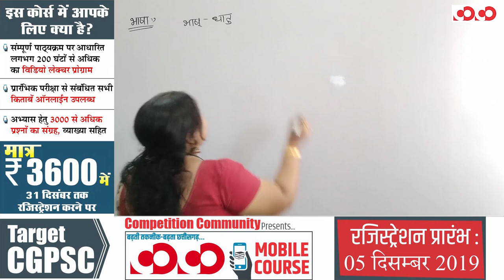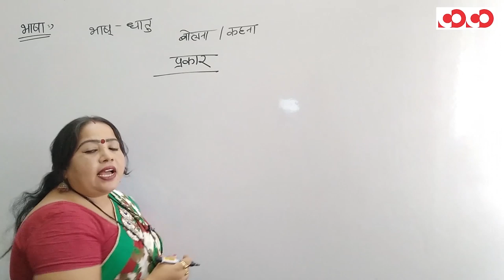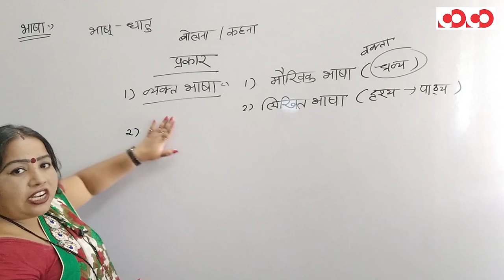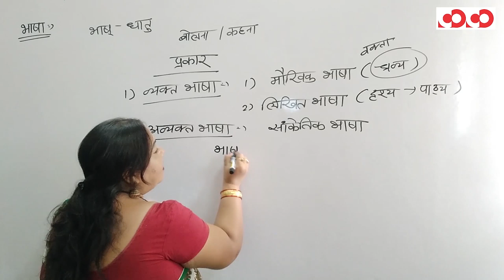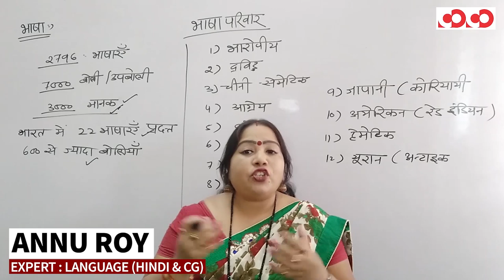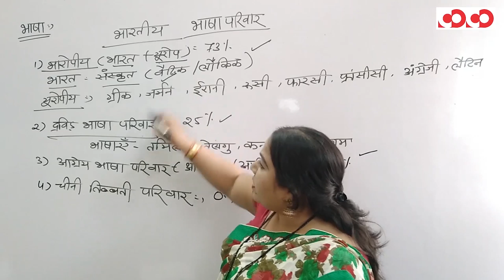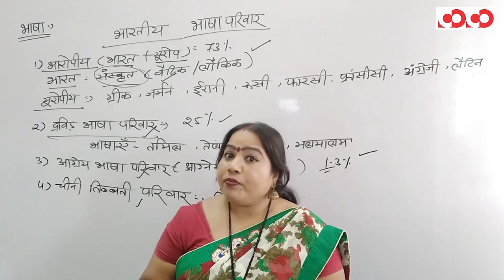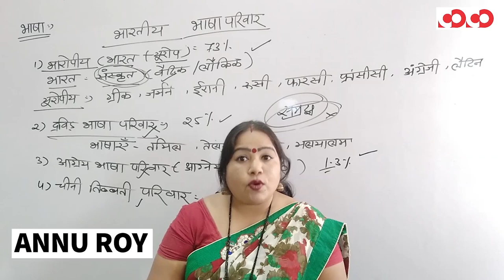CGPSC MOBILE COURSE || हिन्दी भाषा परिचय - भाषा परिभाषा प्रकार एवं भाषा परिवार || DEMO VIDEO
Discussion Community से कैसे जुड़े || आसान भाषा में

CGPSC Mains Test Series 2019